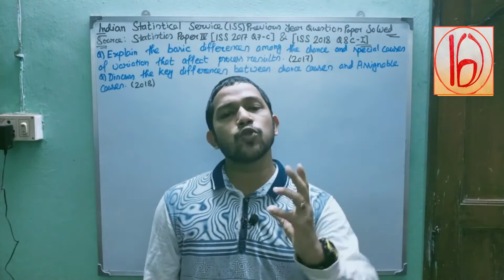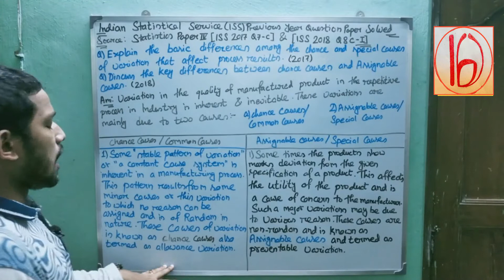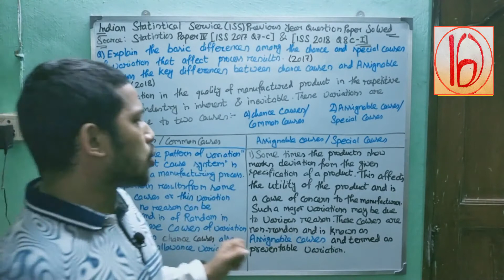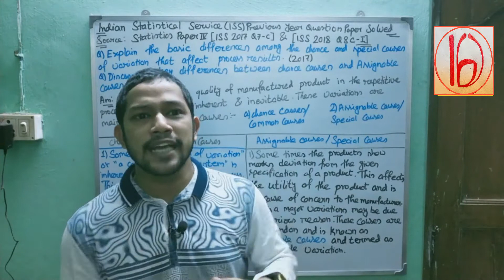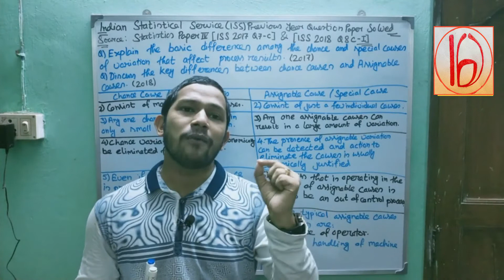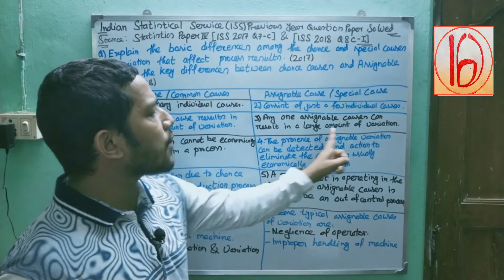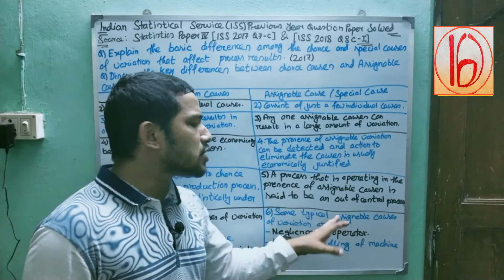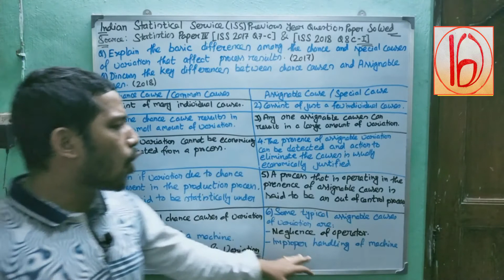Difference Between Chance Causes (Common Causes) & Assignable Causes (Special Causes)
In this video, We discuss the difference between Chance Causes and Assignable Causes.

▶️ 1. Difference Between Chance Causes (Common Causes) & Assignable Causes (Special Causes)

In this video, you will learn:
✅ Meaning of Chance (Common) Causes
✅ Meaning of Assignable (Special) Causes
✅ Key differences between the two
✅ Real-life and practical examples
✅ Why identifying causes is important in quality control